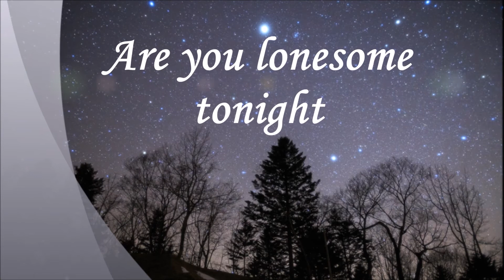Are You Lonesome Tonight /Elvis Presley Cover by 来夢来人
唄ってみました